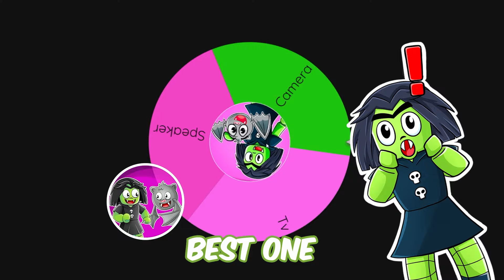Toilet Tower Defense, BUT You Spin A Wheel For Unit Types!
Draculass and Fangs spin a wheel to see what type of units they can bring to a race in TTD.

If you are reading this, comment "hey Draculass i hope you are doing well". Leave a like for Fangs too or they will be sad :(

Draculass and Fangs is a new Roblox channel dedicated to Roblox gameplays, Roblox roleplays, adventures, and tons more! Be sure to Follow Draculass and Fangs on their secret journeys!

Draculass and Fangs are characters from Monster Fun, the hilarious comic for little monsters of all ages! With spook-tacular themed issues, Monster Fun is available on subscription and is here to keep your little monsters entertained throughout the year! Join in the fun with characters including Frankie Stein, Gums, Draculass, Fangs, Kid Kong, and many more!

The Draculass and Fangs channel is owned and operated by Blackshore and Rebellion. Monster Fun is published by Rebellion, Europe's leading independent multimedia studio with iconic IP across video games, comics, books and films.